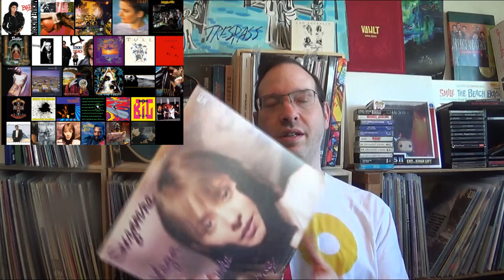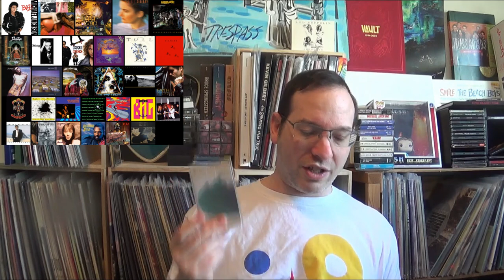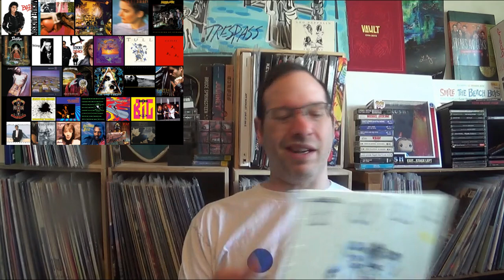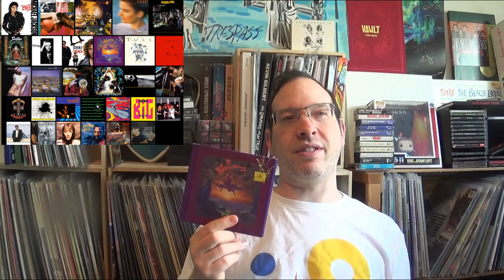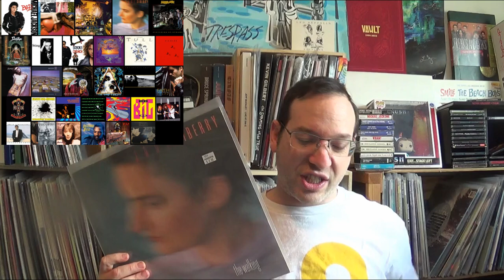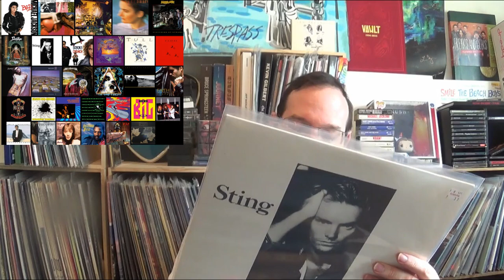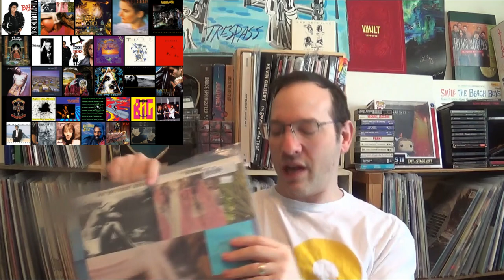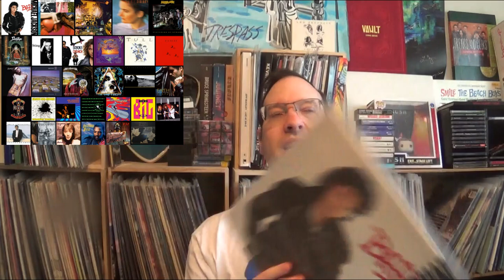Albums of the Year: 1987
I go over my favorite albums from the year 1987